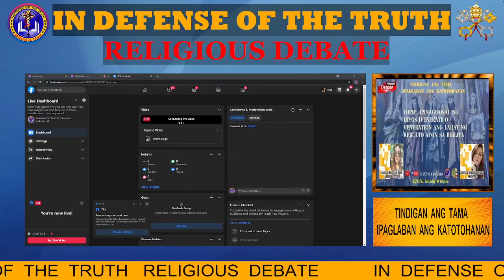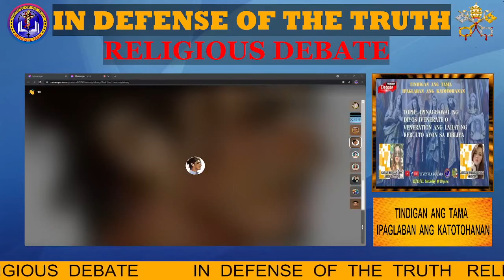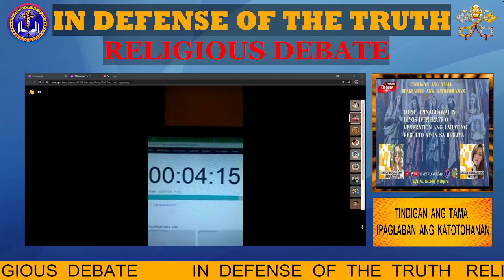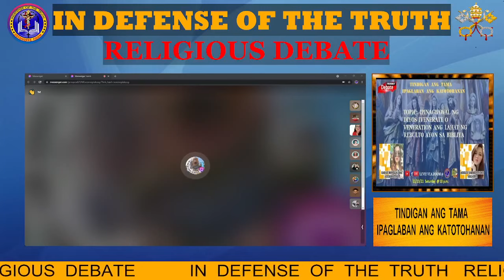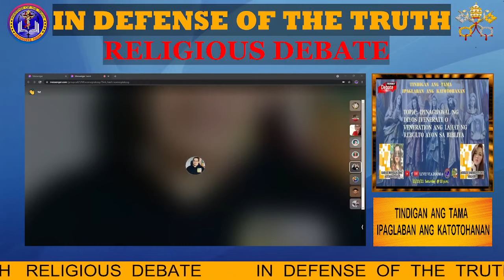11/13/21 FRIENDLY DEBATE RCC VS BAC TOPIC: PINAGBAWAL BA NG DIYOS ANG VENERATION SA LAHAT NG REBULTO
TOPIC: IPINAGBAWAL BA NG DIYOS NA IVENERATE O VENERATION SA LAHAT NG REBULTO AYON SA BIBLIYA?

AFFIRMATIVE: SARAH BONIILA (BAC)
NEGATIVE: ASHLEY SARMENTO (RCC)